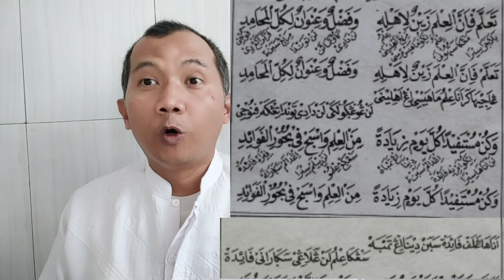KEUTAMAAN DAN CARA MUDAH MENCARI ILMU || NGAJI KITAB ALALA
Pada kesempatan video kali ini saya akan share tentang KEUTAMAAN DAN CARA MUDAH MENCARI ILMU || NGAJI KITAB ALALA

Musik to the top mp3 download dari youtube library